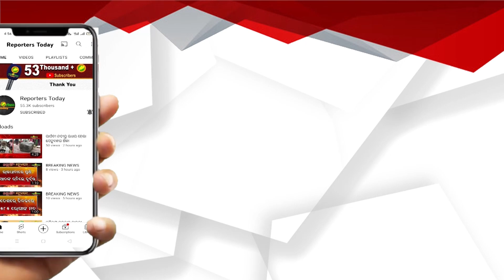ଆଜି ରାଇରଙ୍ଗପୁରରେ ବିହାରି ମାହୁରୀ ଓ ମାରୱାଡ଼ି ମହିଳା ମାନେ ସୂର୍ଯ୍ୟ ଙ୍କୁ ଅର୍ଘ୍ୟ ଦେଇ ବ୍ରତ ଉଦ୍ ଯାପନ କଲେ